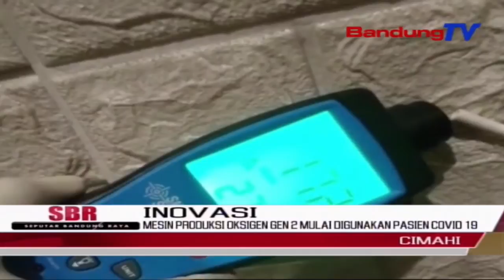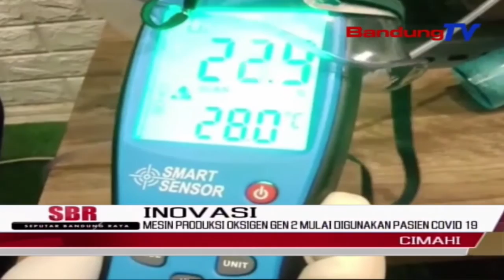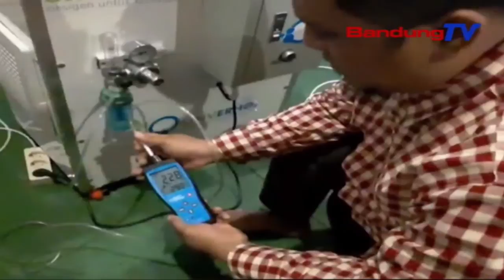Mesin Produksi Oksigen Gen 2 Mulai Digunakan Pasien Covid 19 | SBR | BANDUNGTV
SBR | BANDUNGTV | KRISANTI | Seorang Pria Di Kota Cimahi, Setiawan Hendra Yang Sebelumnya Berhasil Membuat Mesin Atau Alat Penghasil Oksigen. Kembali Memperkenalkan Mesin Produksi Oksigen Ciptaan Keduanya, Yang Lebih Minim Menimbulkan Resiko. Oksigen Maker Generasi 2 Tersebut, Kini Mulai Dipinjamkan Setiawan Secara Gratis, Kepada Pasien Covid-19 Terutama Mengatasi Gangguan Pernafasan.